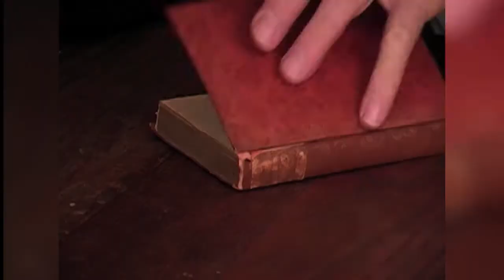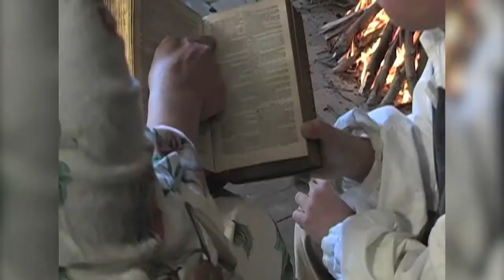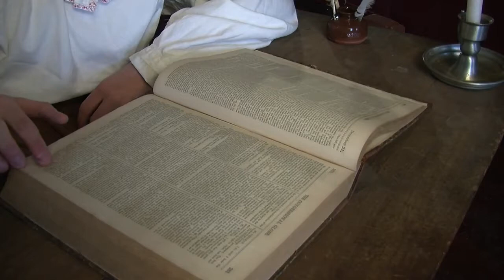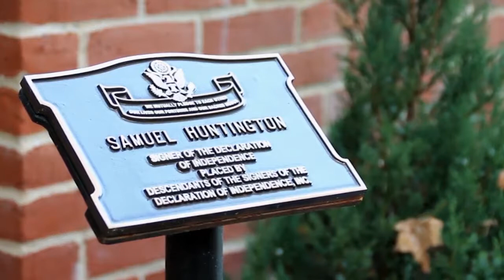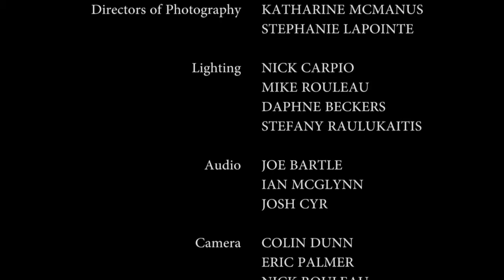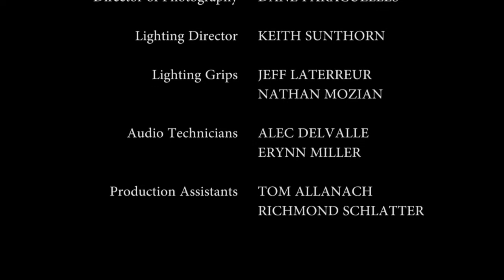Samuel Huntington: The Humble Statesman - Compilation